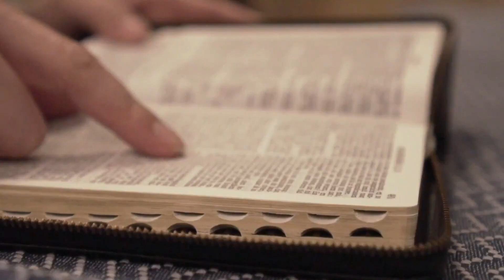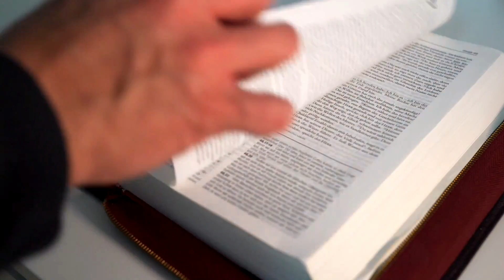SALMO do DIA de HOJE 22/03/2023🙏 SALMO de HOJE para acalmar nosso coração ❤LITURGIA DE HOJE👍😉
Primeira Leitura: Isaías 49,8-15

Leitura do livro do profeta Isaías – 8Isto diz o Senhor: “Eu atendo teus pedidos com favores e te ajudo na obra de salvação; preservei-te para seres elo de aliança entre os povos, para restaurar a terra, para distribuir a herança dispersa; 9para dizer aos que estão presos: ‘Saí!’ e aos que estão nas trevas: ‘Mostrai-vos’. E todos se alimentam pelas estradas e até nas colinas estéreis se abastecem; 10não sentem fome nem sede, não os castiga nem o calor nem o sol, porque o seu protetor toma conta deles e os conduz às fontes de água. 11Farei de todos os montes uma estrada e os meus caminhos serão nivelados. 12Eis que estão vindo de longe, uns chegam do norte e do lado do mar, e outros, da terra de Sinim. 13Louvai, ó céus, alegra-te, terra; montanhas, fazei ressoar o louvor, porque o Senhor consola o seu povo e se compadece dos pobres. 14Disse Sião: ‘O Senhor abandonou-me, o Senhor esqueceu-se de mim!’ 15Acaso pode a mulher esquecer-se do filho pequeno, a ponto de não ter pena do fruto de seu ventre? Se ela se esquecer, eu, porém, não me esquecerei de ti”. – Palavra do Senhor.

Misericórdia e piedade é o Senhor.

1. Misericórdia e piedade é o Senhor, / ele é amor, é paciência, é compaixão. / O Senhor é muito bom para com todos, / sua ternura abraça toda criatura. – R.

2. O Senhor é amor fiel em sua palavra, / é santidade em toda obra que ele faz. / Ele sustenta todo aquele que vacila / e levanta todo aquele que tombou. – R.

3. É justo o Senhor em seus caminhos, / é santo em toda obra que ele faz. / Ele está perto da pessoa que o invoca, / de todo aquele que o invoca lealmente. – R.